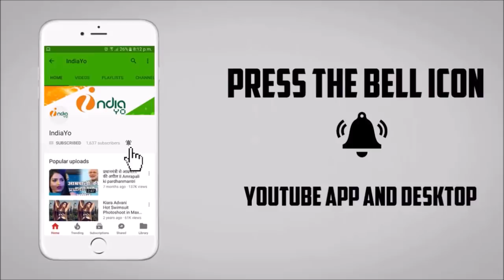जय हिंद भोजपुरी फिल्म - Jai Hind Bhojpuri Film 2019 - Pawan Singh, Madhu Sharma